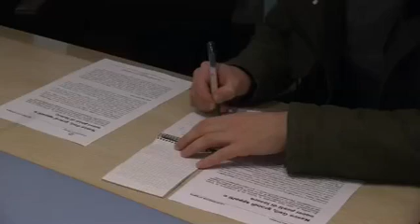Nasce Ge@, grandi appalti e nuovi posti di lavoro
Dal primo di marzo sarà operativa la fusione tra le cooperative di lavoro Povocoop81 e Pulicoop di Trento. La nuova società, da 8 milioni di fatturato, conta più di 500 dipendenti. In costruzione la nuova sede a Spini di Gardolo. Previste a breve 52 nuove assunzioni. Il 15 marzo un convegno sugli appalti pubblici.

Nel video immagini della presentazione della nuova cooperativa e interviste a:

- Alessandro Barbacovi, presidente
- Fiorella Corradini, vicepresidente, con delega settore pulizie
- Ruggero Scalzoni, direttore.